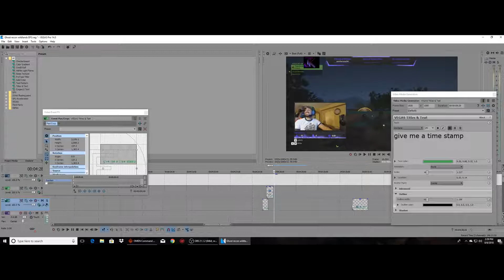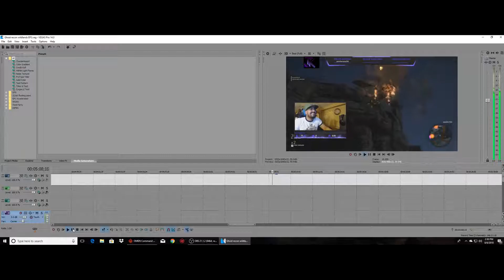My first Fist VloG (Be kind please lol)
Wanted to put a video out there about why I haven't been posting much lately. Hopefully everyone enjoys as i always wanted to do VloG on Youtube.

Music

"Life finds a way" by Nerd out Music